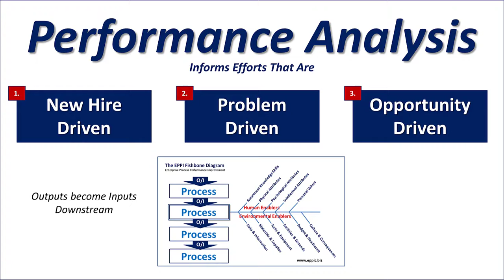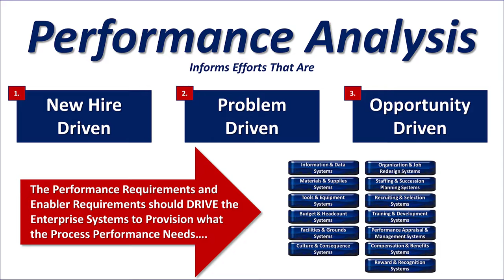Performance Analysis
The Process Performance Requirements and Enabler Requirements should DRIVE the Enterprise Systems to Provision what the Process Performance Needs.